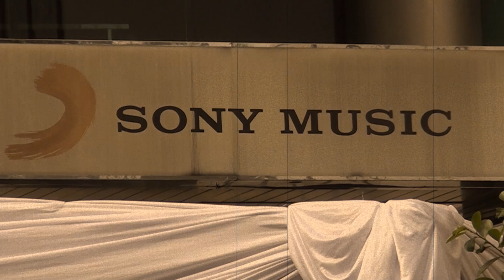FATIN - Gathering Syukuran Ultah Yang Ke - 17